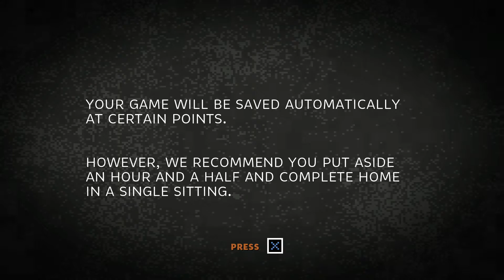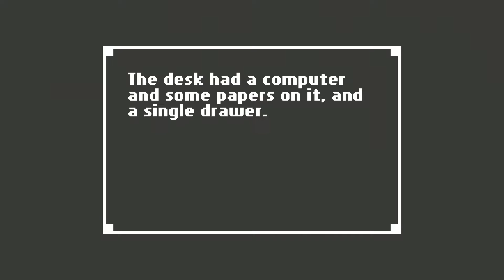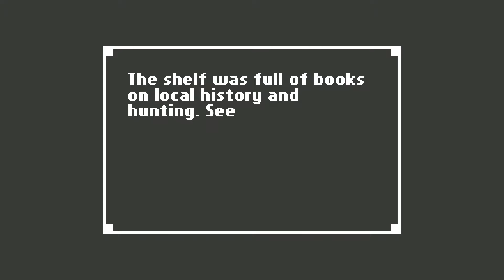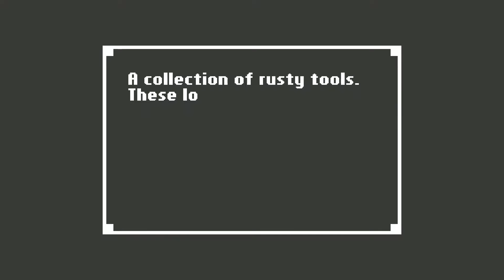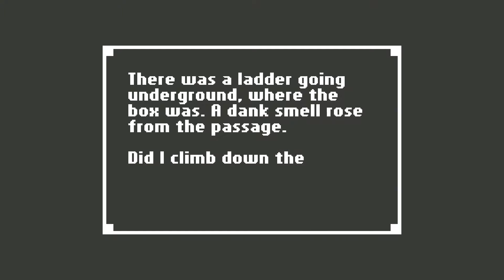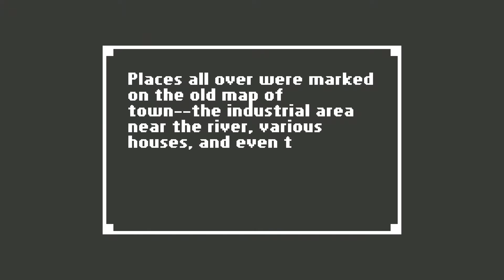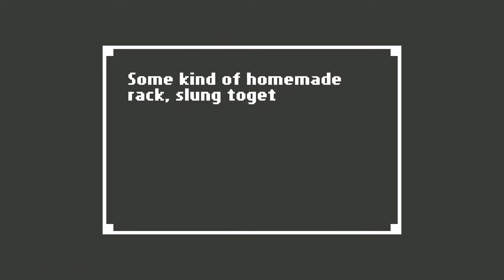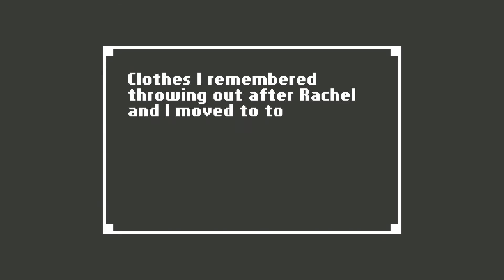Home: What Happened Here? - Part 1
Welcome Home………..

Home is a unique horror adventure set in a beautifully-realized pixel world.  Awakened by an oncoming storm, we open your our to discover ourselves in a strange, dark room—tucked away in a house that’s not ours.

Join me as we discover who we are, why we’re here, and just what happened………